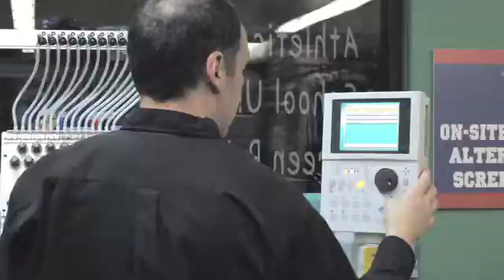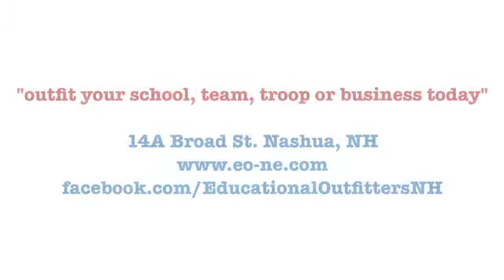School Uniforms, Screen Printing, Embroidery, Promotional Products, Scouting Apparel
A short video showing the products and services offered at Educational Outfitters and CustomLogo Outfitters; can also be seen